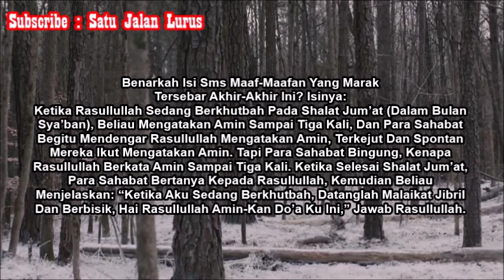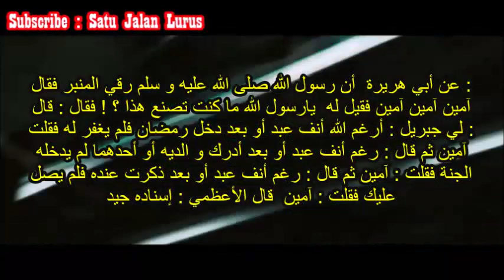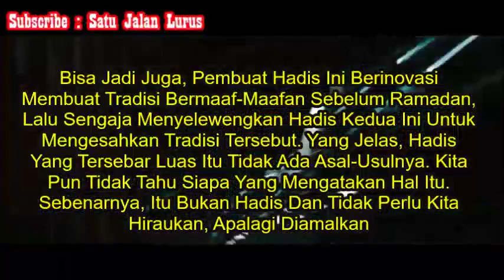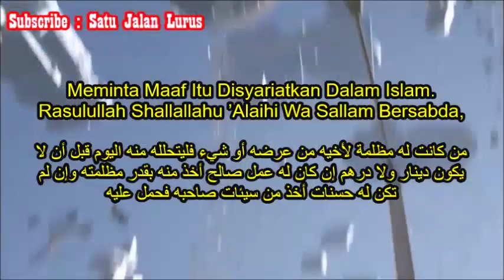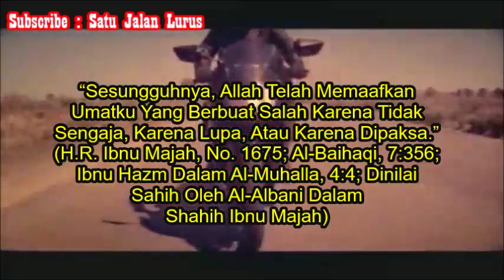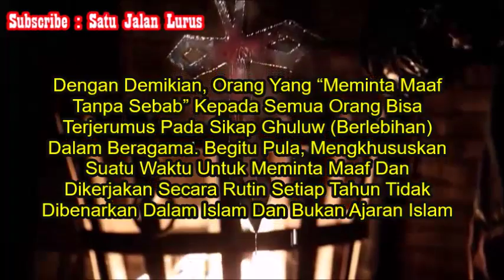SMS Maaf Maafan Sebelum Ramadhan ( Satu Jalan Lurus )